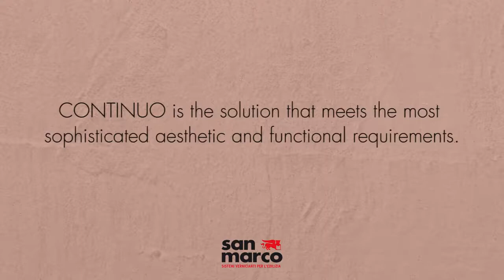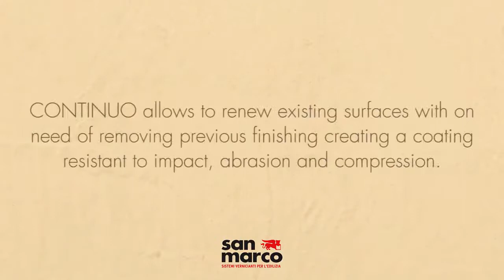CONTINUO Πατητή Τσιμεντοκονία για Δάπεδα και Τοίχους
ΔΙΑΚΟΣΜΗΤΙΚΟ ΕΠΙΧΡΙΣΜΑ ΓΙΑ ΤΟΙΧΟΥΣ ΚΑΙ ΔΑΠΕΔΑ

Το CONTINUO είναι ένα σύνθετο σύστημα που δημιουργεί επιφάνειες χωρίς κενά ή αρμούς, με τέλεια σύνδεση μεταξύ τοίχων και δαπέδου, αποτελεί μια μοναδική διακοσμητική λύση που περιβάλλει κάθε χώρο: κουζίνες και σαλόνια, μπάνια μέχρι και τα εσωτερικά του ντους, αλλά και σε εμπορικούς χώρους, συμπεριλαμβανομένων της προσαρμογής σε επιφάνειες επίπλων για να δώσουν έναν ισχυρό χαρακτήρα σε ολόκληρο το δωμάτιο.

Το CONTINUO με τους εξαιρετικούς συνδυασμούς του μετατρέπει τη σύγχρονη διάθεση σε πλούσιες προτάσεις και ευχάριστη ατμόσφαιρα: επιλέξτε ανάμεσα σε 47 χρώματα που προσφέρονται σε 6 συλλογές αποχρώσεων και συνδυασμών.

Κατσουλάκης - Χρώματα Βερνίκια
Πάνω από 30 χρόνια ο αξιόπιστος & πολύτιμος συνεργάτης σας στην ανακαίνιση & διακόσμηση οικοδομικών & ξύλινων επιφανειών.